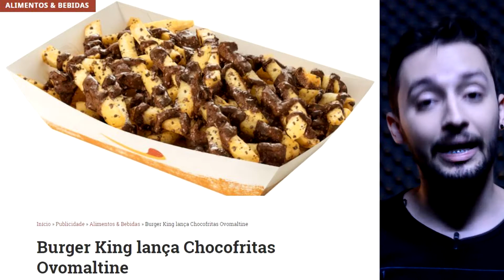McFritas Tasty, Chocofritas Ovomaltine e “Mulher do Google Tradutor” | GKPB Em Vídeo #105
Nosso GKPB Em Vídeo #105 já está no ar e nessa semana nós falamos das novíssima McFritast Tasty Bacon que devem chegar aos restaurantes McDonald’s de todo o Brasil a partir do próximo dia 03 de janeiro. Falamos ainda das novas Chocofritas Ovomaltine que já estão à venda no Burger King e do comercial do Santander Way com a mulher do Google Tradutor.

Quer ficar por dentro de tudo o que foi destaque nesta semana? Então vem com a gente e aperta o play! =D

McFritas Tasty Bacon: McDonald’s lança batatas fritas com molho do Big Tasty